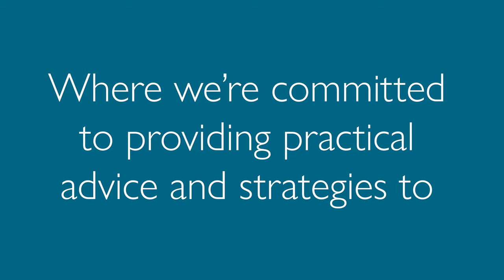3 Ways Owning a Gym Relates to the Insurance Industry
From choosing a niche to creating a recession-proof business, we all learned a ton from our interview with Pete Dupuis last week. This week, the guys dive into three key takeaways that all business owners and insurance agents can use to become a leader in their niche.

BobbleOn is a system to help businesses increase revenue, build a healthy culture, and create accountability throughout their organization. Here’s how it works:
2) Customize your strategic plan and workshops
3) Exceed your goals with a focused and unified team.